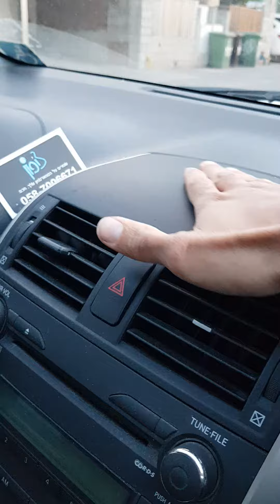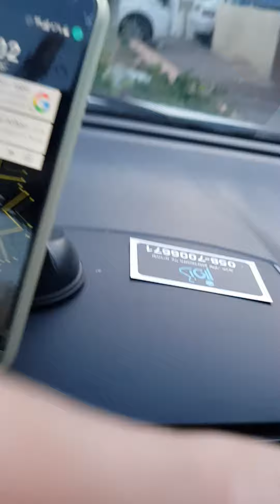מעמד מגנט לסמארטפון לכל רכב